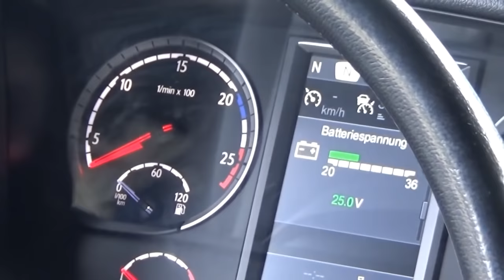Katrin Oschmann erklärt ihr Fahrerhaus | Trucker Babes | kabel eins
Von Montag bis Freitag ist Katrin für ihre Spedition Höhner unterwegs. Kein Wunder also, dass das Fahrerhaus zeitweise das Zuhause ersetzt. Wie es in ihrem Wohn- und Arbeitsraum aussieht und welche Tiere sie während der Fahrt begleiten, zeigt sie hier.

"Trucker Babes – 400 PS in Frauenhand" begleitet acht LKW-Fahrerinnen in ihrem Arbeitsalltag – zwischen Autobahn, Zeitdruck und Familienleben!

Die neue Staffel „Trucker Babes“ startet am 06. Januar 2019 immer sonntags, 20:15 Uhr bei kabel eins!